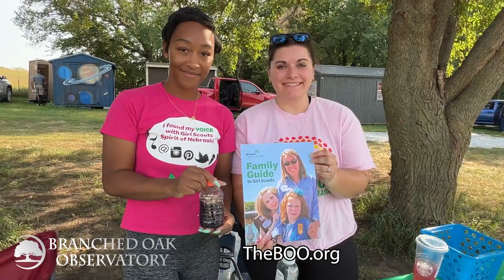Michael Invites YOU to the BOO